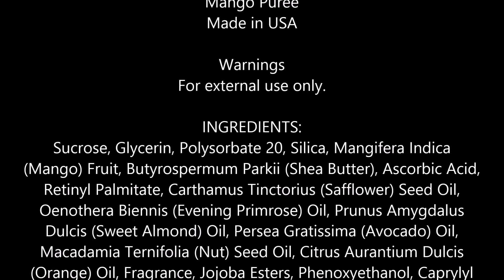Tree Hut Body Scrub, Tropical Mango